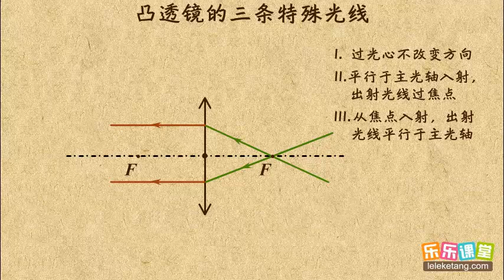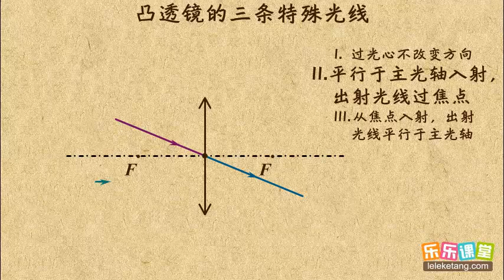8上 05透镜及其应用 01透镜 05凸透镜的三条特殊光线及作图